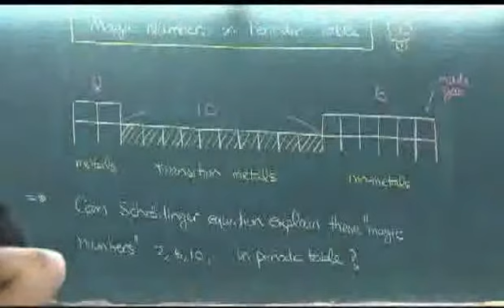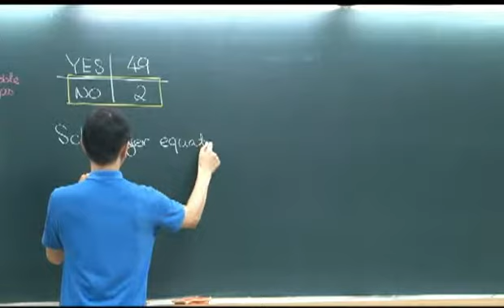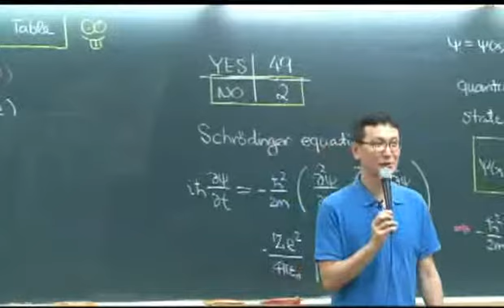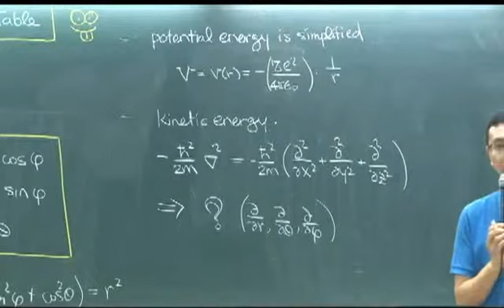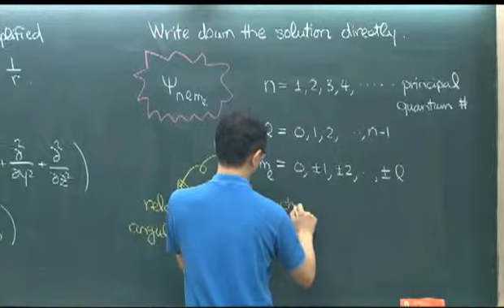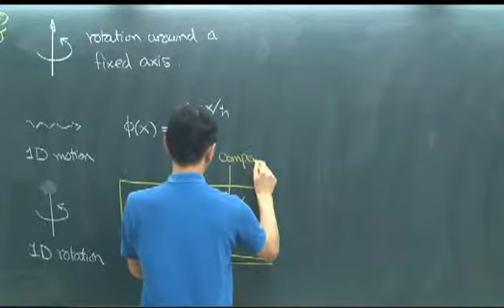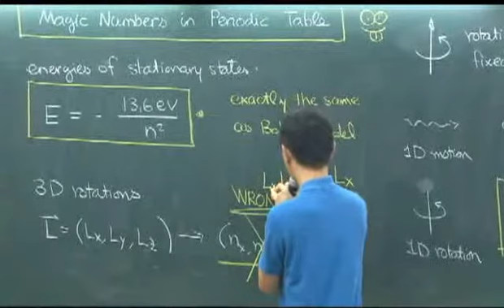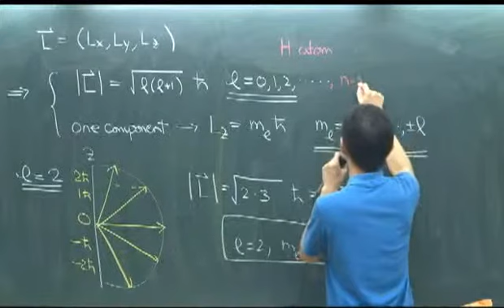第26 講 Magic numbers in periodic table A